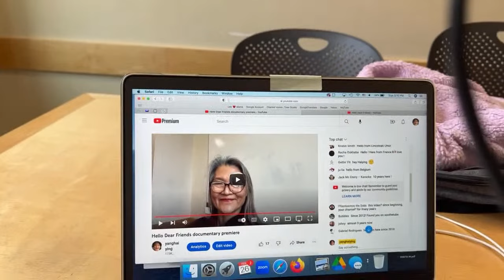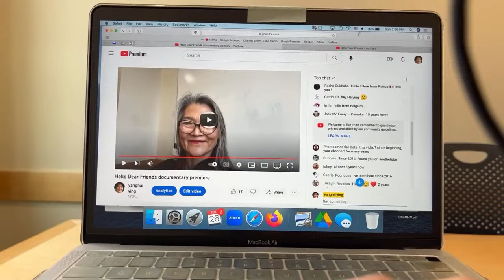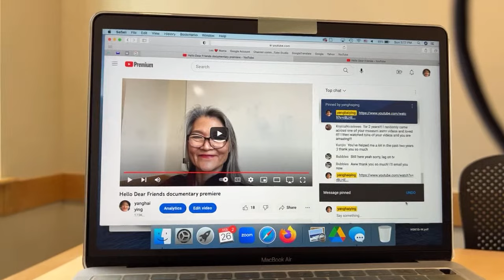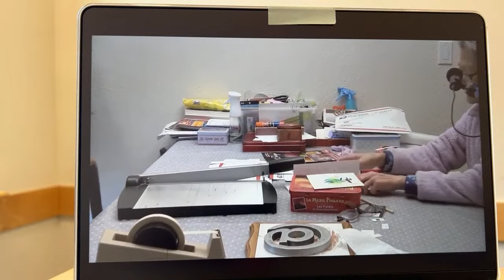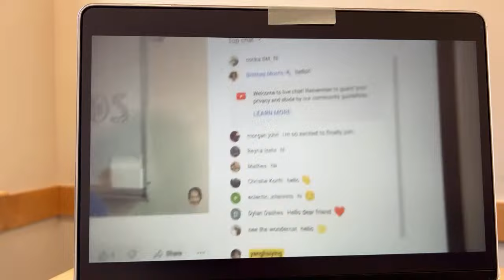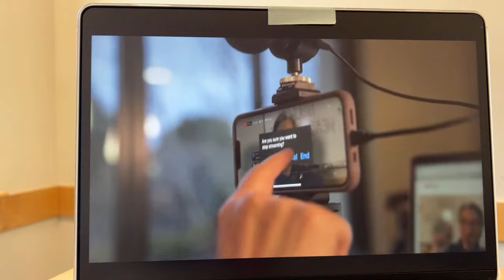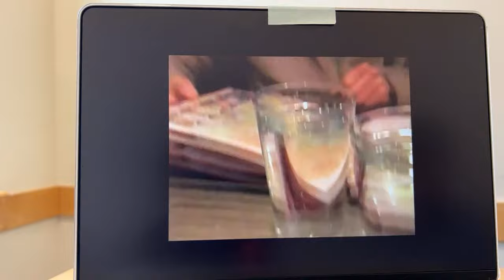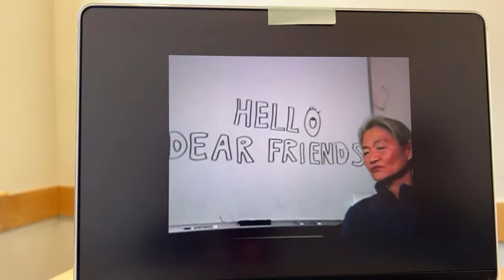Hello Dear Friends documentary premiere